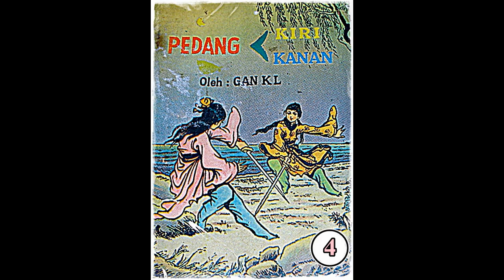Seri Cerita Silat Pedang Kiri Pedang Kanan Jilid 4